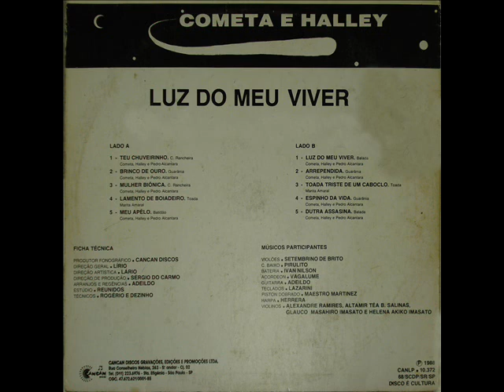08 Toada Triste De Um Caboclo - Cometa e Halley - Luz do Meu Viver (1988)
Cometa e Halley - Luz do Meu Viver (1988)